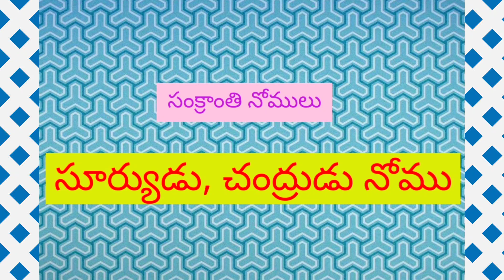సంక్రాంతి నోములు/లాలిగౌరమ్మ నోము/సూర్యుడు,చంద్రుడు నోము/ముత్యాల ముగ్గు నోము/sankranthinomulu telugu.